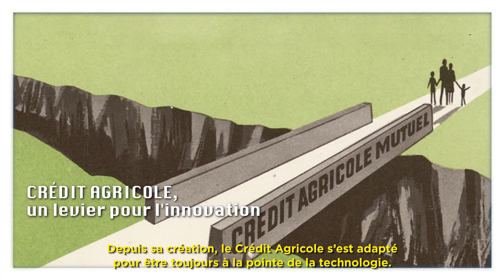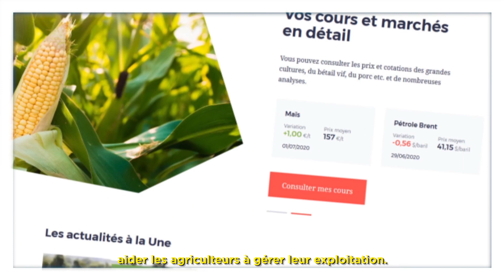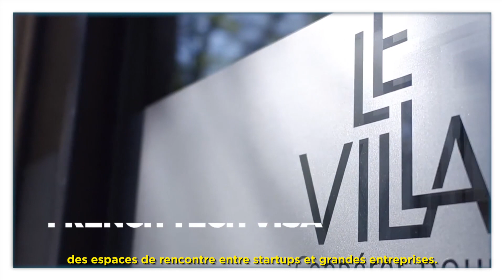Histoire : Le Crédit Agricole, un levier pour l’innovation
Ce quatrième film de notre série sur l’histoire du Groupe présente la manière dont le Crédit Agricole a soutenu l’innovation tout au long de son histoire.

Au-delà de l’adaptation aux différentes évolutions technologiques pour son fonctionnement, l’action du Crédit Agricole a visé, dès son origine, à soutenir la modernisation du monde agricole. Petit à petit, ce soutien à l’innovation s’est étendu au monde rural puis à toute la société. Très tôt, dès les années 70, des entités spécifiquement dédiées à l’innovation, comme le FIRE et Unicam, ont été mises en place. Ce soutien s’est déployé dans différentes directions, notamment dans le domaine de l’environnement. Aujourd’hui, cette action est notamment poursuivie dans les territoires par les Villages by CA.